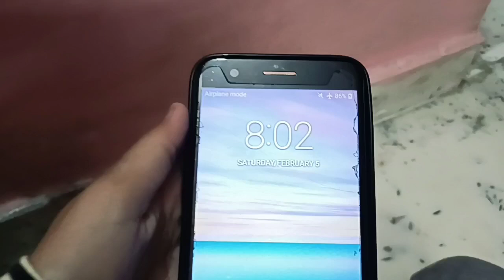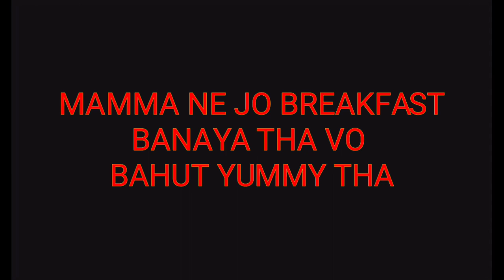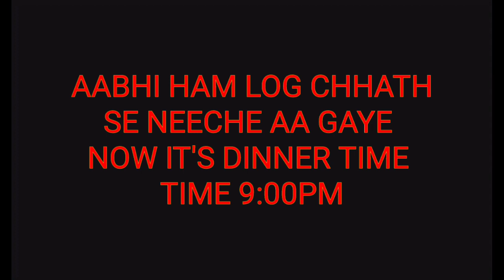SWEET SISTERS NE KARI SKIPPING